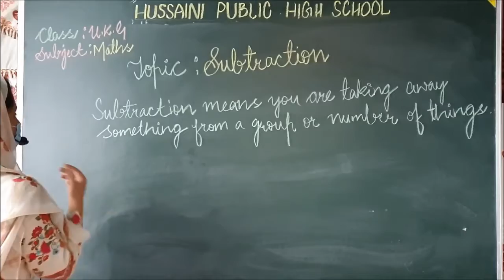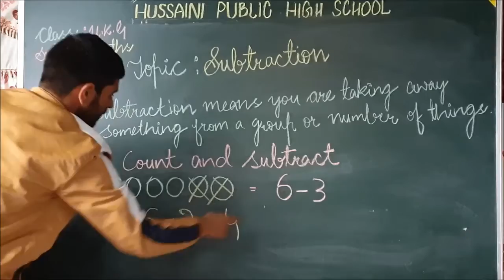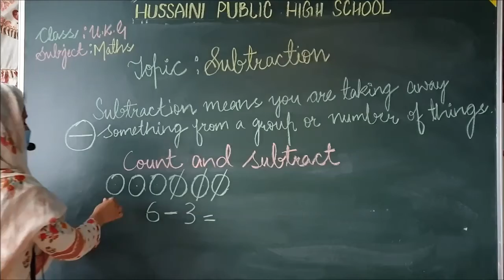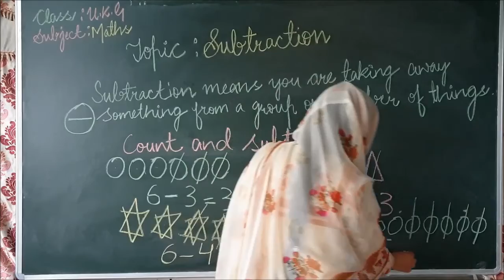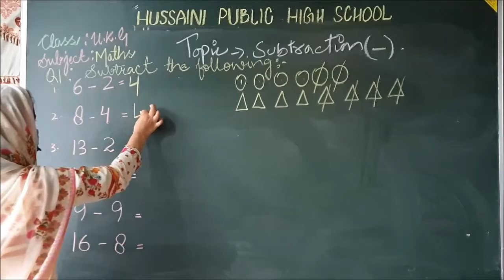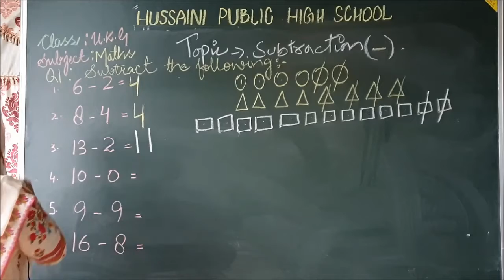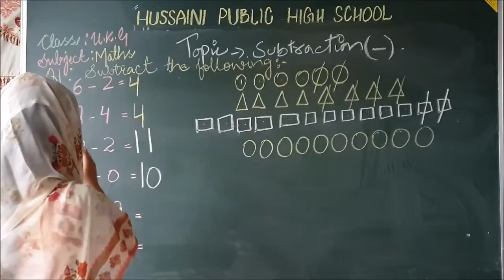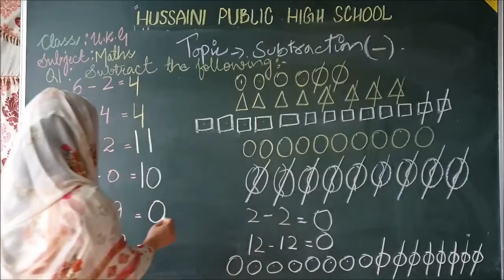UKG Class , Maths # Hussaini School Srinagar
Term-I  Hussaini School Srinagar